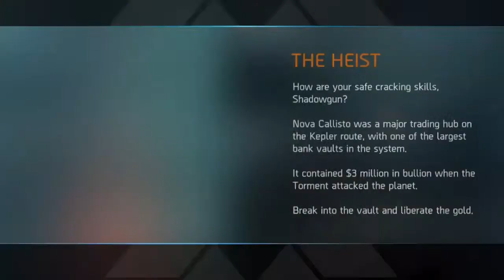SHADOWGUN LEGENDS Gameplay Walkthrough Parte 4 iphone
Shadowgun Legends Gameplay Walkthrough Parte 1 iphone inclui uma review do jogo Shadowgun Legends , um jogo de FPS single-player para IOS e Android desenvolvido pela Madfinger Games. Essa gameplay de Shadowgun Legends irá incluir uma review do jogo completo.